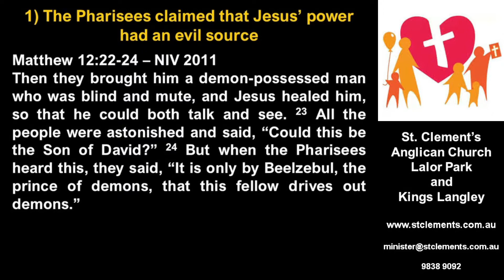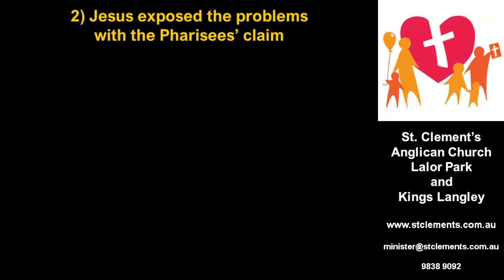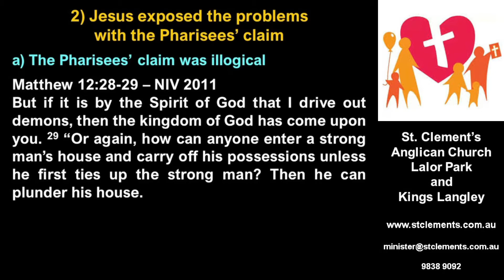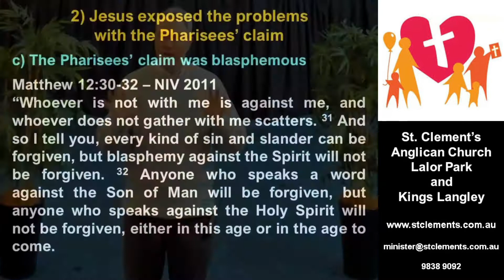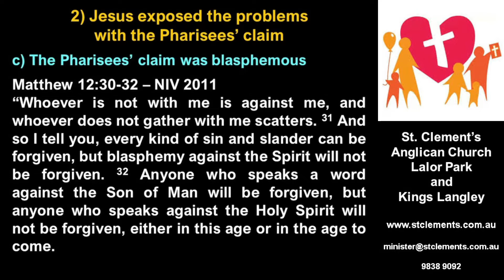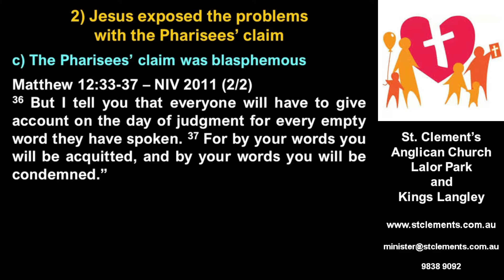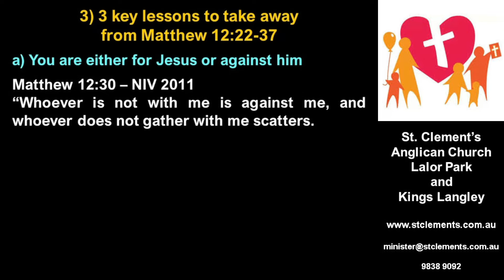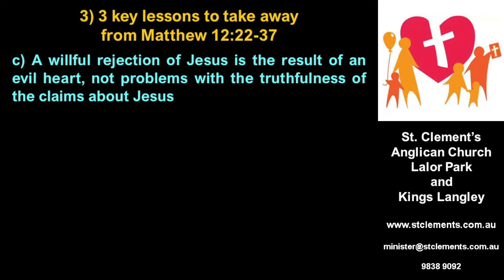Matthew 12:22-37 - Mark Tough